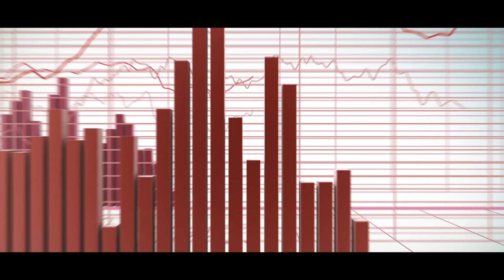SMA's service team keeps the power on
In addition to SMA's industry leading inverter technology, our world-class service offerings allow for optimized ROI and risk mitigation through state-of-the-art remote monitoring, highly-trained Service Line technicians and field service engineers, and many other valuable plant-wide O&M services.